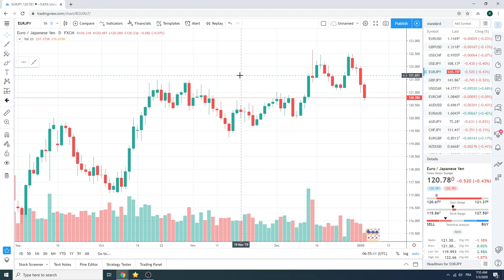Traders Morning Call 03Jan2020 - PrivateerFX